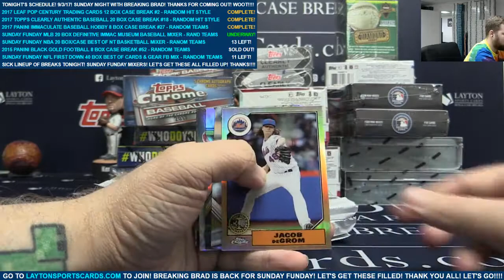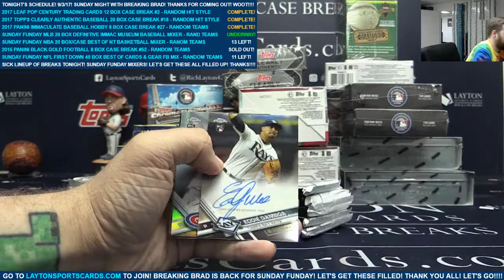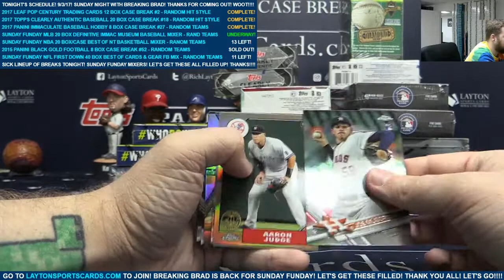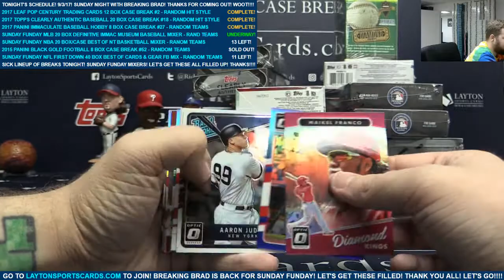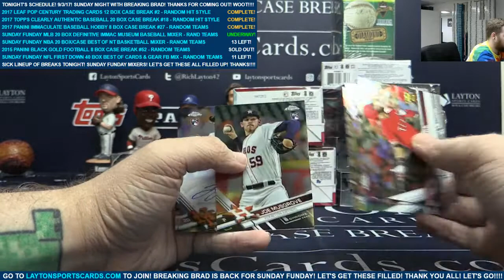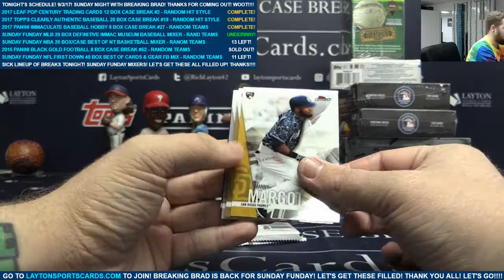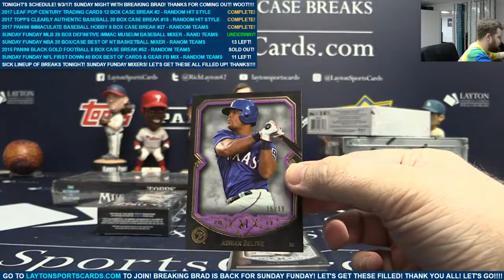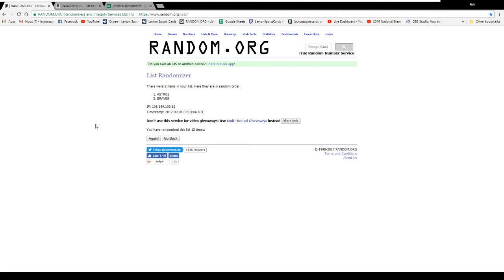Sunday Funday MLB 20 Box Definitive Immaculate Museum Baseball Mixer Madness – RANDOM TEAMS